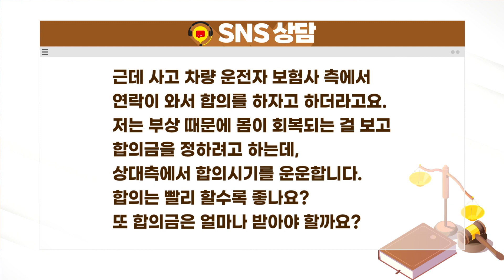음주교통사고 합의 빨리 해야 하나요?